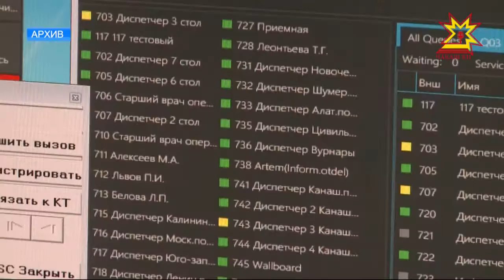Главные итоги праздничных дней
На первом в этом году заседании члены правительства обсудили работу коммунальных и экстренных служб.